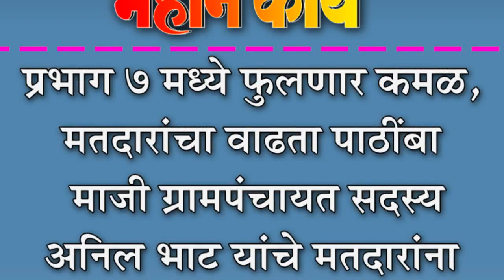प्रभाग ७ मध्ये फुलणार कमळ, मतदारांचा वाढता पाठींबा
प्रभाग ७ मध्ये फुलणार कमळ, मतदारांचा वाढता पाठींबा : माजी ग्रामपंचायत सदस्य अनिल भाट यांचे मतदारांना आवाहन